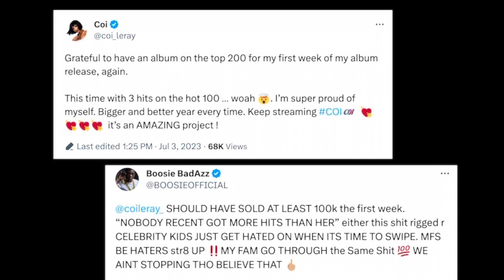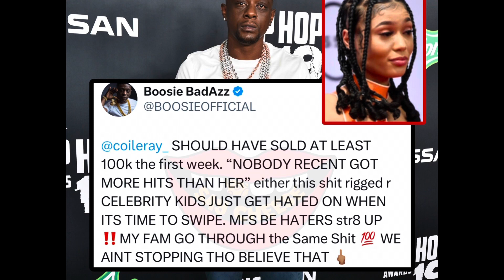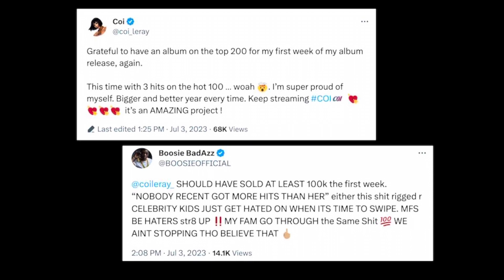Coi Leray only Selling 10k, Coi Leray millions Spent 💰Boosie Only sells 500😩Album and Defends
Add me on Snapchat! Username: novapitman286

My setup:
Lighting Equiment
Vlog camera iPhone 12 Pro Max | Altice Mobile
Canon m-50 Canon EOS M50 Mirrorless Vlogging Camera Kit with EF-M 15-45mm Lens, 4K Video, Built-in Wi-Fi, NFC and Bluetooth Technology, White